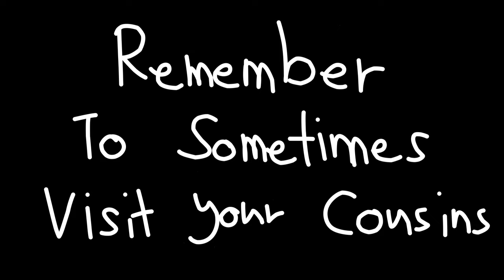Why There Is A Goth On My Bed??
Nahh someone ask Ashley so why not animate one 💀

Outro Sharou 303pm